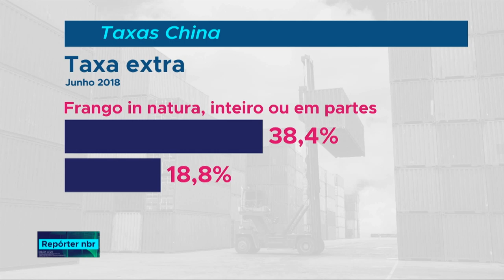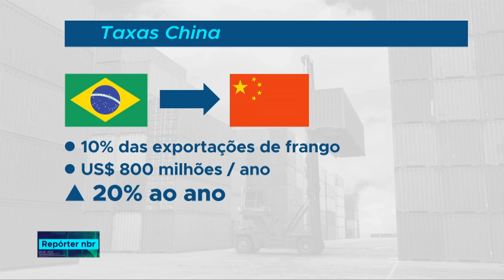Banco de desenvolvimento do BRICS terá sede em São Paulo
REPÓRTER NBR - 26.07.18: Em encontro bilateral do Brasil com a China, os dois presidentes também falaram sobre agricultura e exportações de produtos brasileiros para a China